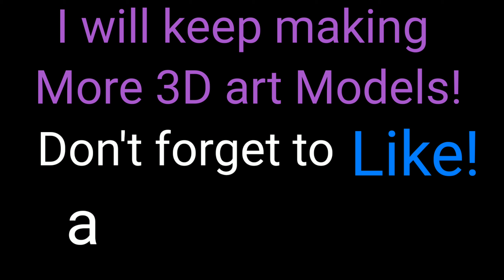3D art model! Canada Space Needle